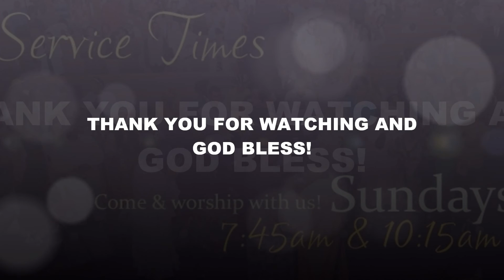Bria Manaway - Old 100's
Special Presentation by Bria Manaway at the request of one of the Church Mother's during the 10AM Morning Worship Service on Sunday, August 4, 2013 at the Tabernacle Missionary Baptist Church; Senior Pastor, Dr. R. Lee Manaway, Sr. For information on how to obtain this message in its entirety, please visit our webpage